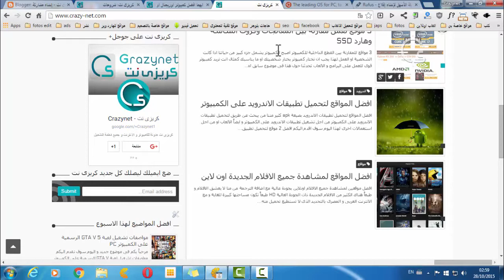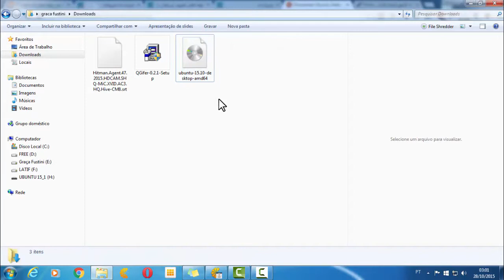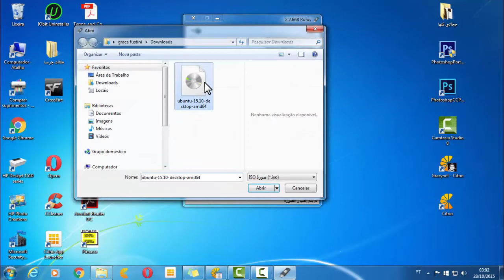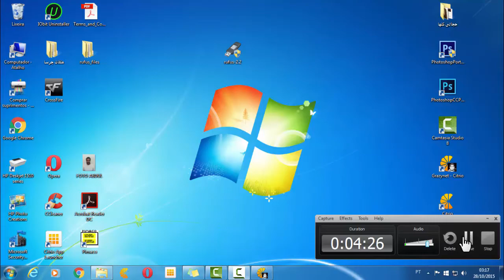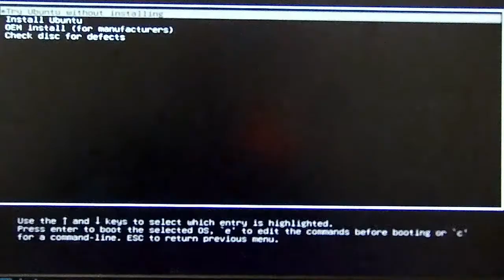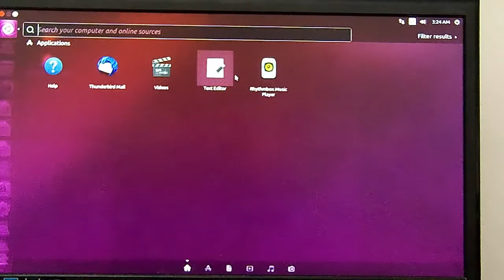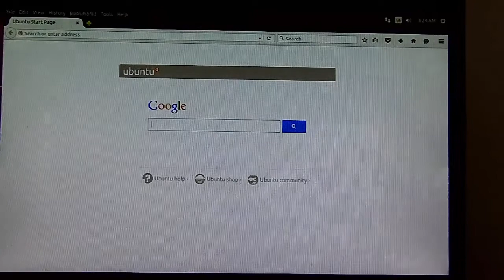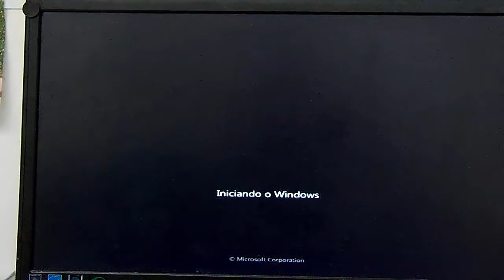شرح طريقة حرق نظام Ubuntu على فلاشة USB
شرح طريقة حرق نظام لينكس أوبونتو - Ubuntu على فلاشة USB او اسطوانة DVD

🧔 حساباتي الشخصية